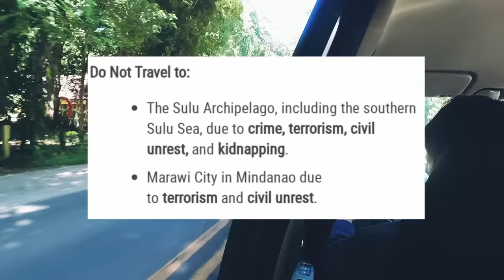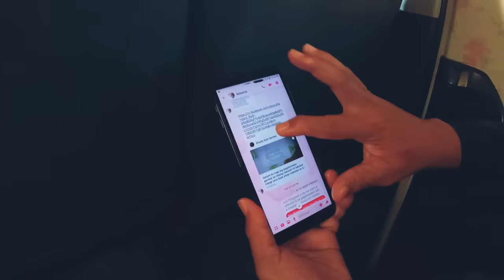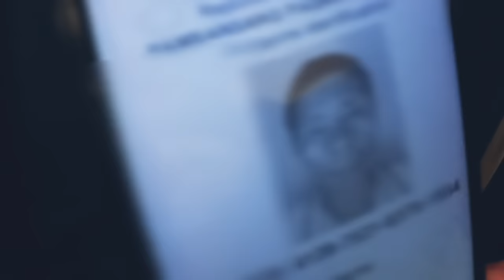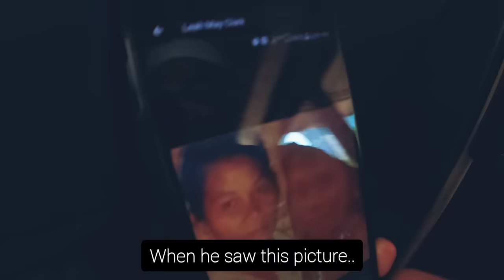"I find missing fathers" - I've FOUND your dad AND he's ALIVE! | Missing for 37 years!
This is the emotional lost and found story about Marlyn who has been trying to find her long lost father.  Two months ago we were contacted by Marlyn who saw our youtube channel about reuniting families and loved ones.  Marlyn has been searching for her biological father for 37 years, she was raised by her single mother but has always wanted to find and reunite with her Muslim Father Cocoy Macadato.  He was last known to be living on Mindanao island somewhere close to the Islamic City of Marawi, located in the Philippines. The Leah and Blair Slog consisting of Mr Blair a foreigner and Filipina Leah May set out to find this missing father!  We found her missing father alive and well in Marawi City.  Over the next couple of days we try to reunite them!

In 2017 Marawi City was deeply affected by the tragic events of the Marawi siege, brought about by ISIS members and the Maute Brothers who desired to establish a provincial ISIL territory in this part of Muslim Mindanao in the Philippines.

With the help of the United States of America  and the Australian intelligence services the Armed Forces of the Philippines were able to defeat the Jihadists.  Unfortunately the Islamic City of Marawi was destroyed in the process.

As we try to find Marlyn's Father in this part of Muslim Mindanao we travel through Ground Zero and witness first hand the utter devastation wrought on this once beautiful city.

Did we find Marlyn's long lost father?  Watch as this emotional story brings out the best in human kindness and spirit no matter what faith you may come from, we are all children of this world and need to learn to live together in peace, love and harmony.

About us:
The Leah and Blair Slog is a Husband and Wife Team based in the Philippines helping families reunite with long lost loved ones.  Any support received from our viewers is reinvested back into our channel to help fund more stories, just like this one!

All your support the views and comments are greatly appreciated. 👍

We also are in need of more Ancestry DNA kits to help the many Amerasians living in the Philippines identify their long lost former US Military Servicemen Fathers who were stationed here in the 1970s and 1980s. Please message our FB page 'The Leah and Blair Slog' if you can assist us in finding more donated DNA kits which is imperative to our cause. 🙏

*To help Marlyn go to her youtube channel
"Simple Living on Wheels"

To Cocoy (our guide in Marawi) Thanks to you and your families kind help in finding Marlyn's father and ofcourse keeping The Leah and Blair Slog safe, thanks my brother. ❤️